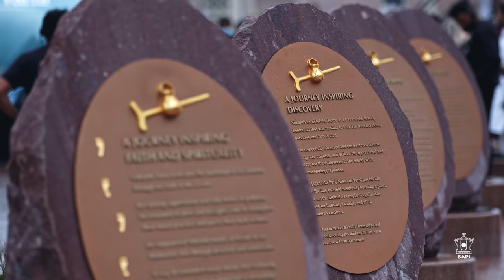Tapomurti Shri Nilkanth Varni Murti Sthapan Ceremony, Robbinsville, NJ, USA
The inauguration of the 49 feet high Tapomurti Shri Nilkanth Varni in Robbinsville, NJ took place on October 10, 2021, in the presence of Sadguru Pujya Ishwarcharan Swami. HH Mahant Swami Maharaj joined the event virtually from Sarangpur, India. Please click the following link for more details: